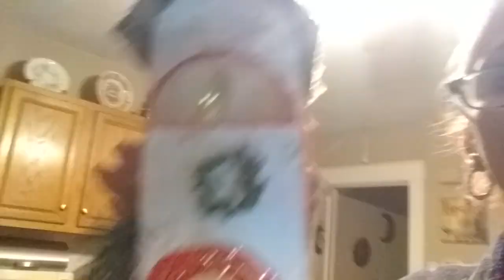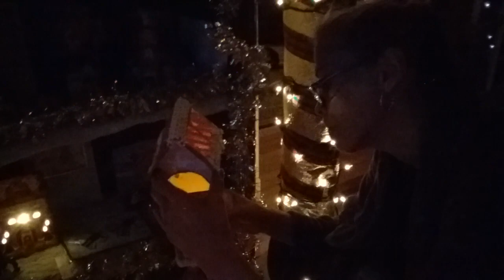CHRISTMAS HOUSE DIY BY DEBORAHCABASSA.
TRASHTOTREASURE DIY😙😉